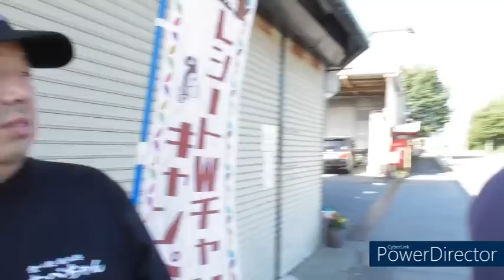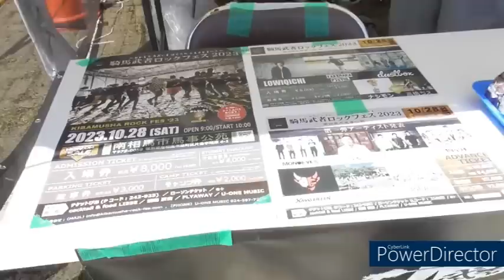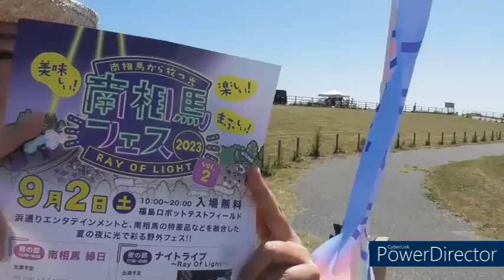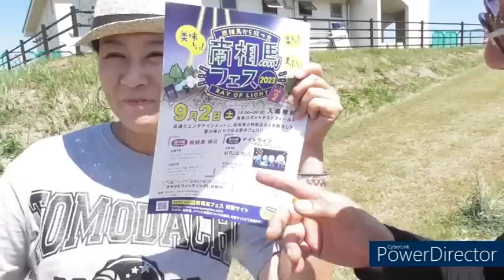地元のお祭り【サマーフェスタ２０２３IN北泉】